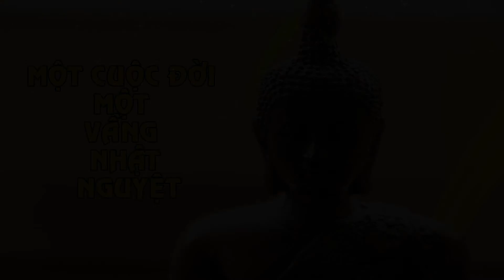08/MỘT CUỘC ĐỜI MỘT VẦNG NHẬT NGUYỆT, TẬP 01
Một cuộc đời Một vầng nhật nguyệt
Tác giả: Minh Đức Triều tâm Ảnh
Tập 01
- Gót khất sĩ lang thang
- Vị đạo sư đầu tiên
Sách nói#Phật pháp#Cuộc đời Đức Phật